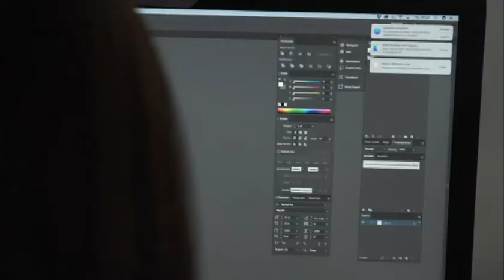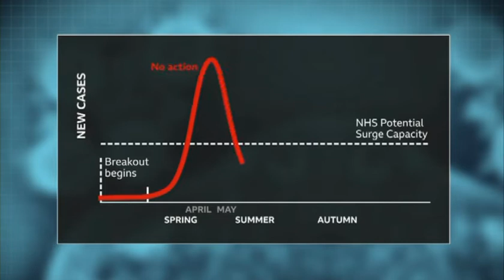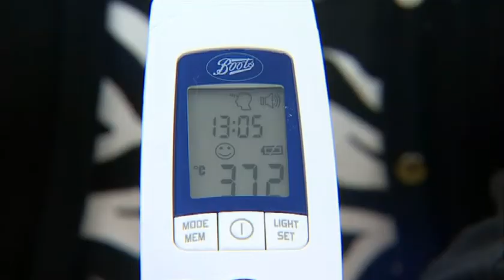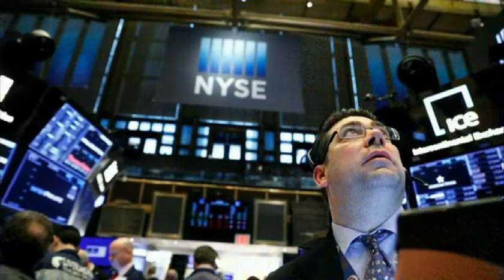200312 BBC News - Coronavirus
BBC News - Coronavirus